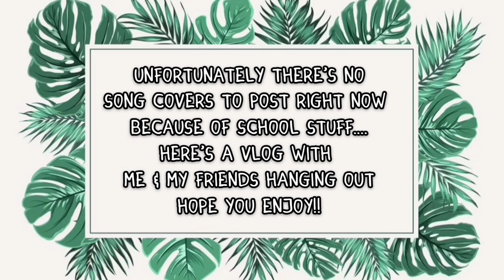VLOG#1 - Chillin' like a villain yeah rah rah rah | Jen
Halooooo, this was filmed on October 13, 2020
 editing this was freaking stressful. -,-

It was our first time meeting them in person. We met them by playing among us every night, we have this Group chat full of among us players then we play every night until 2 in the morning, but school started so we haven't been able to reunite again. but we are still communicating with wanchu.

Ps. Don't take it seriously

Keep safe
Luv ya! 💜